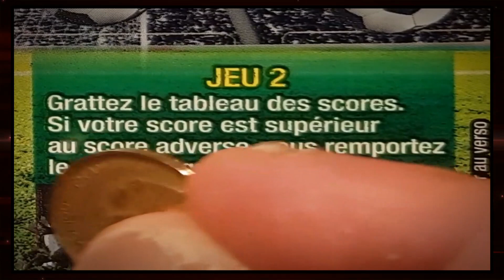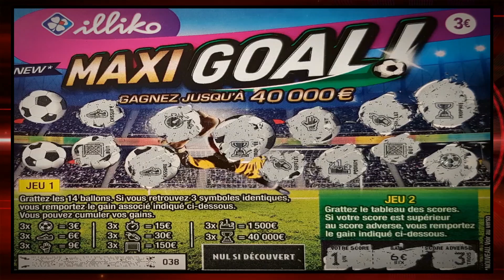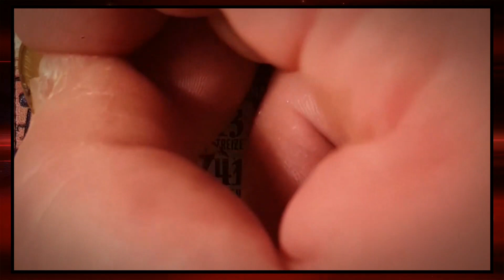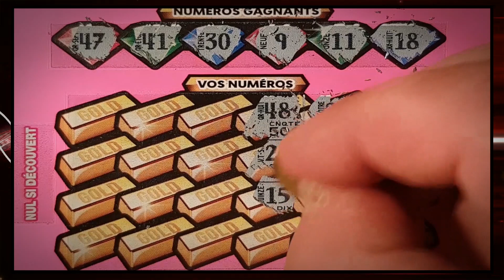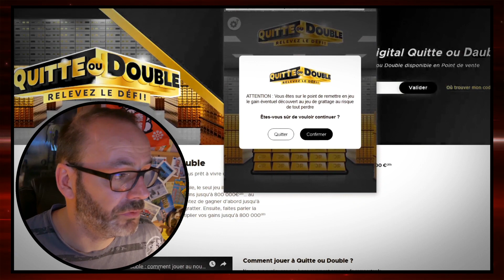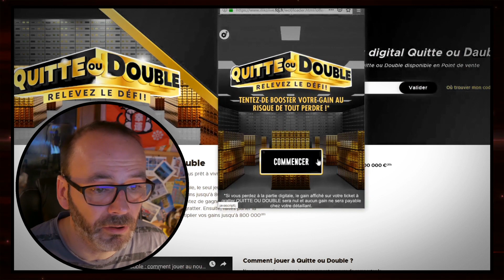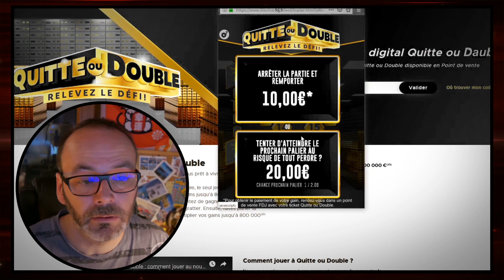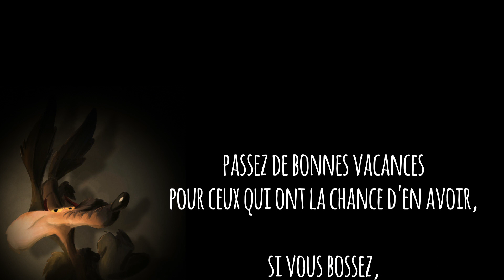courrier des abonnés par Béatrice Stienne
merci à Béatrice Stienne pour ces tickets